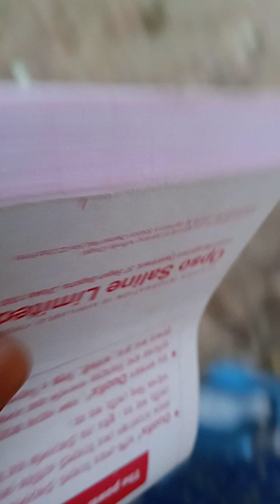আমার বাড়ির স্যান্ট পাইলিং এর কাজ চলমান অবস্থায়